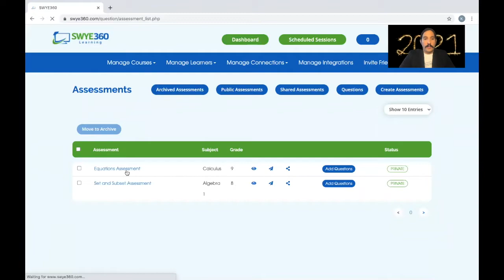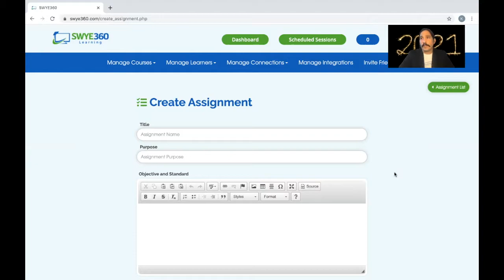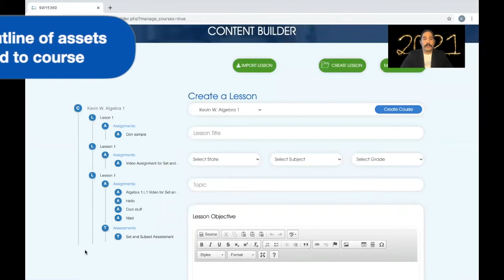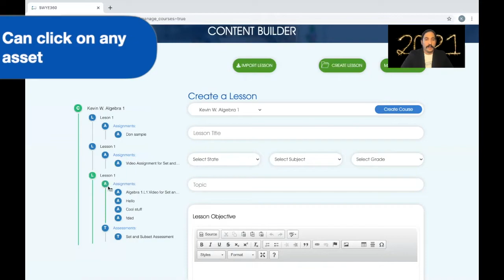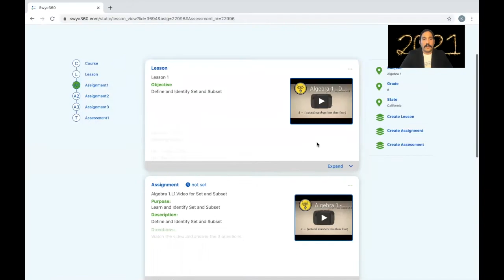SWYE360 Learning Digital Newsletter Episode 3 January 2021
Digital Newsletter EP3